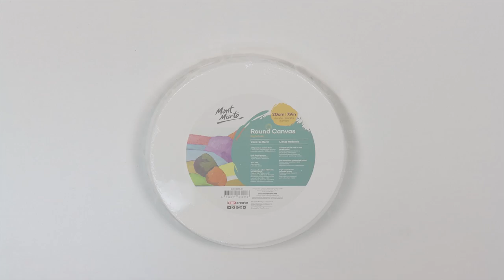Create a dog sculpture with air drying clay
In this video tutorial we show you some simple techniques that you can use to make a dog sculpture out of air drying clay.